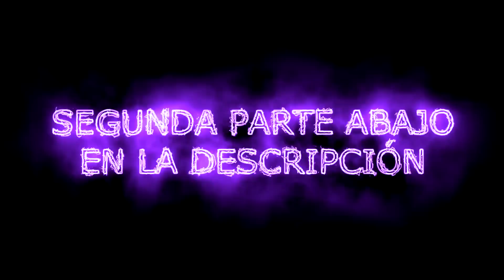!LE ARRUINO EL VÍDEO A ESTOS 4 INFLUENCER *Sin INTERNET* Con El Neón KRECK Y QUISBROT Se Enojan!!